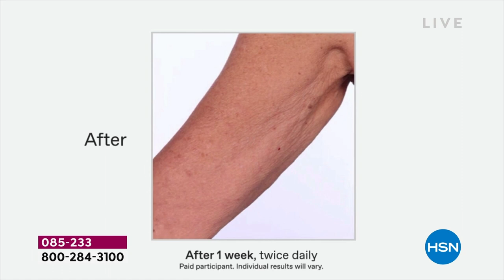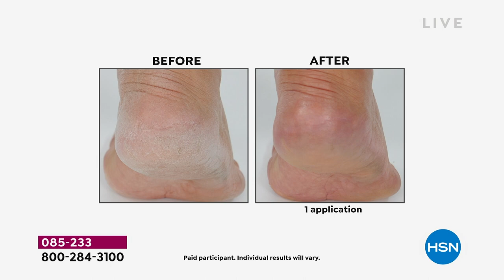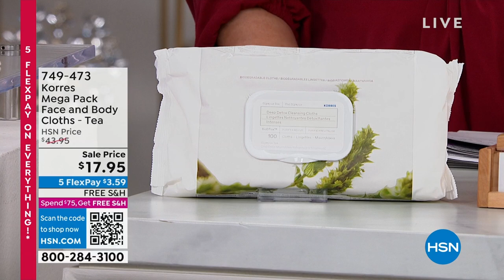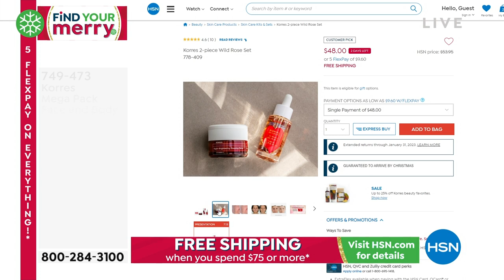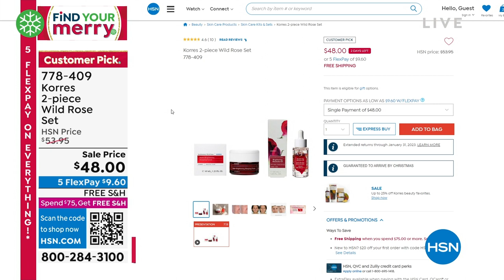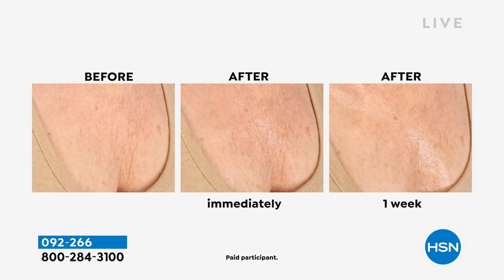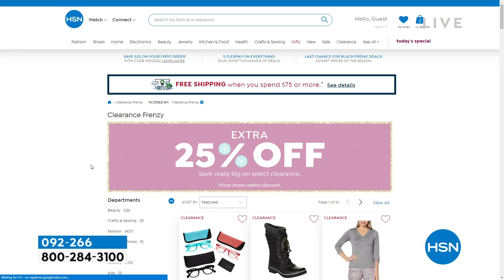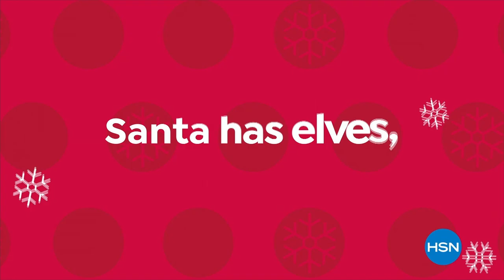HSN | Last Minute Gifts For Her 12.16.2022 - 04 PM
Wrap up holiday shopping with everything a girl wants.